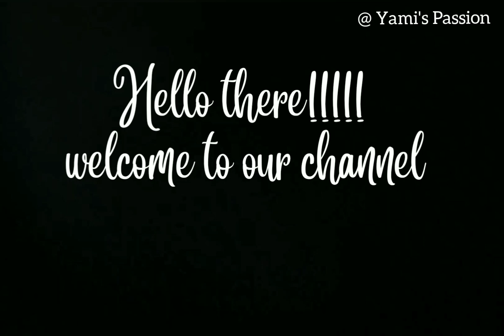Coorg style sannas recipe | ಸನ್ನಾಸ್ | सन्नास